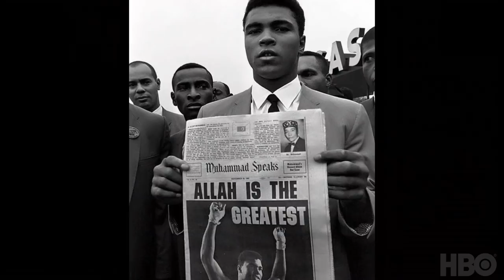What's My Name | Muhammad Ali: Antoine Fuqua on What Made Ali Great | HBO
Director Antoine Fuqua shares what he thinks made Muhammad Ali so great.

Chronicling the extraordinary life of one of the 20th century’s most iconic figures, this two-part documentary explores Ali’s challenges and triumphs through recordings of his own voice. Directed by Antoine Fuqua and executive produced by LeBron James and Maverick, What's My Name | Muhammad Ali premieres May 14 at 8PM on HBO.